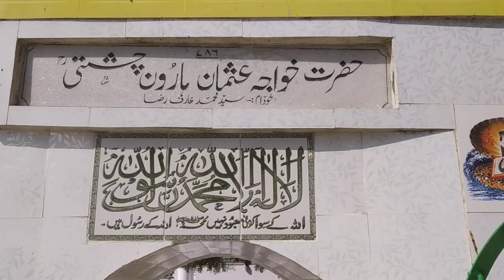Dargah Hazrat Khwaja Usman Harooni Chishti R.A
Dargah of Hazrat Khwaja Usman Harooni Chishti R.A (Belchi Sharif), the Pir o Murshid of Hazrat Khwaja Moin ud Din Hasan Chishti R.A (Gareeb Nawaz). The Dargah is in Belchi District Nalanda, Bihar Sharif. One of the Karamaat of this Dargah is that one of the branch leaf of Neem tree is not bitter. The esteem details about this Dargah is written in the book called "Moin ul Qul".
Must visit once. Can also come by locating on Google Map.